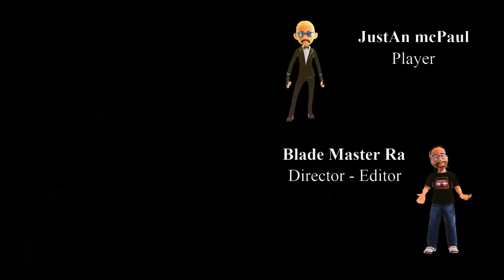Dying Light 2 Story - Ep 21 - 60 FPS Video - Blade Style Series